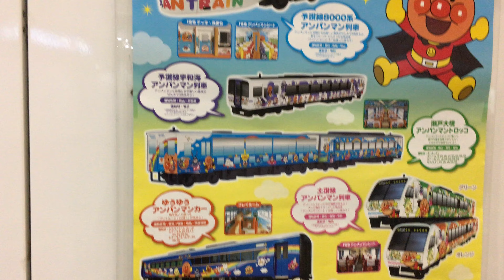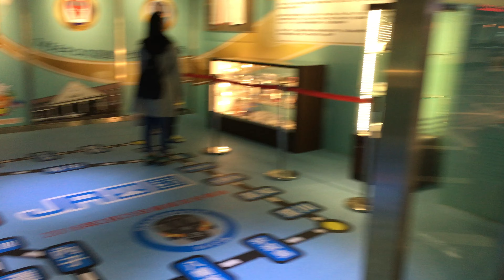台鐵 松山車站 B1 商場 售票搭乘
2017.3.2 台鐵 松山車站 B1 商場 售票搭乘